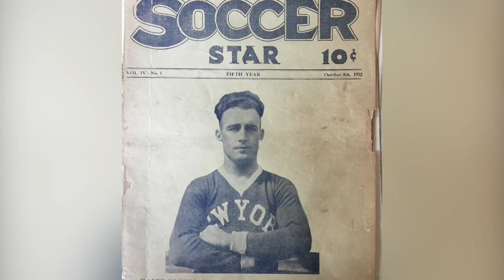Ethan Vanacore-Decker's Family Soccer History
Our #7's family is the oldest soccer family in the U.S. Soccer is not just a sport for him, it is generational passion that runs through his veins.